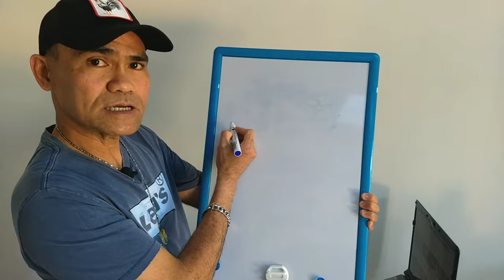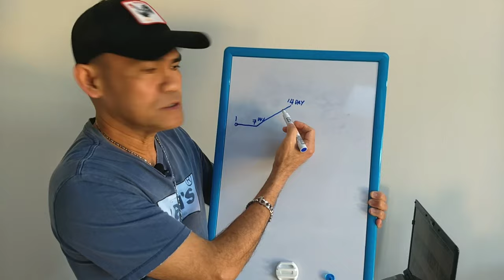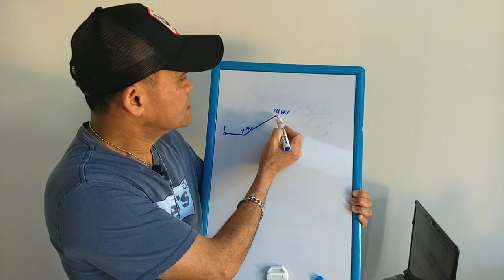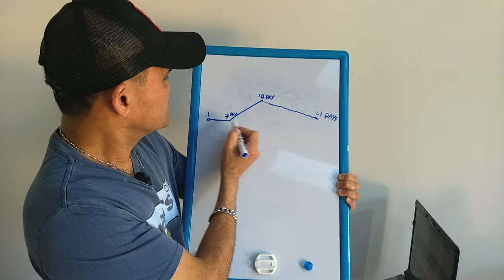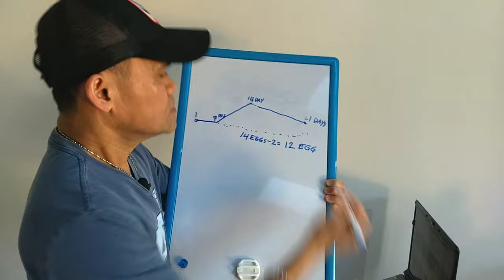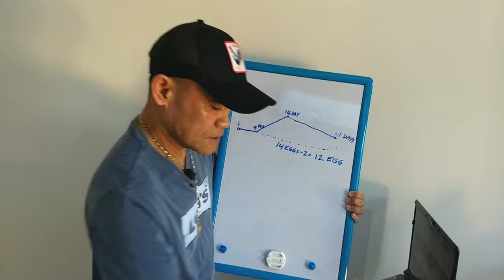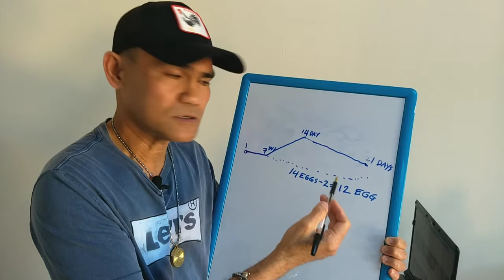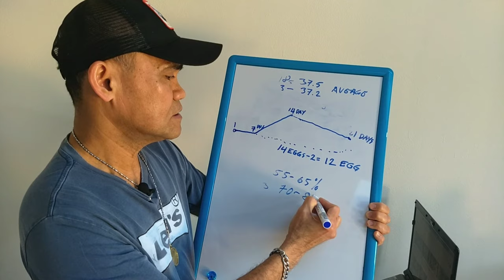EGG FERTILITY|COMMON FACTORS THAT CAN AFFECT THE HATCHING CHICKEN EGGS(@ChickenTour )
THERE ARE LOTS OF FACTORS THAT CAN AFFECT THE HATCHING EGGS , AND ONE OF THE  BIGGEST ONES IS EGG FERTILITY.IF THE CHICKEN EGGS ARE NOT FERTILE ,IT CANNOT BE DEVELOPED AND HATCH.

How to set the 12Volts "W1209 THERMOSTAT/Paano i set ang w1209 thermostat" for chicken egg incubator :

"How to identify male and female day old chicks/Paano malalaman kung lalaki o babae ang sisiw

How to make a "SIMPLE & EASY INCUBATOR" without using a thermostat / Paano gumawa ng simpleng incubator